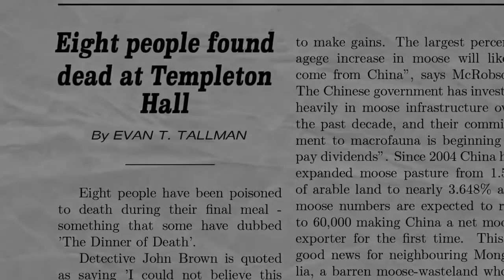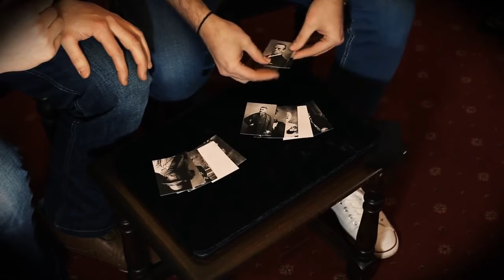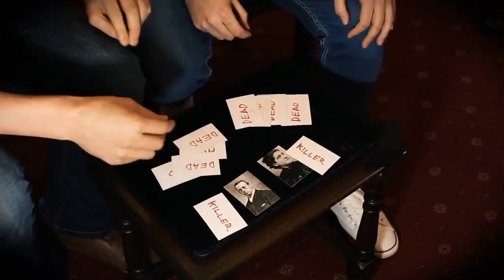Deceased Jamie Daws